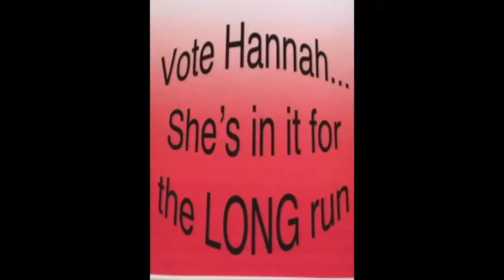Holy Trinity Catholic High School (Simcoe, Ontario) Live Stream 8:55am School Days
Our Morning Announcements